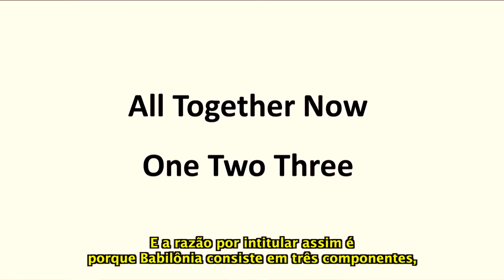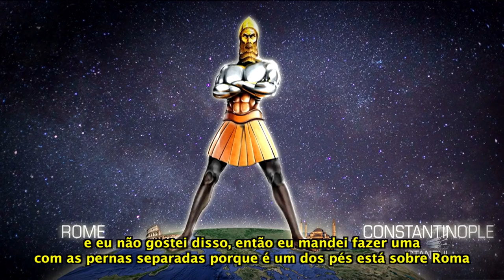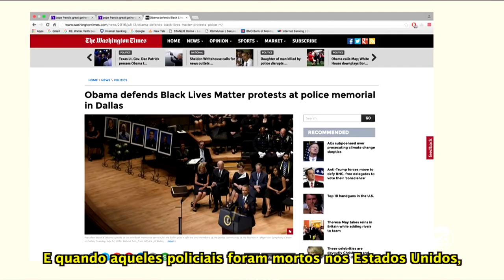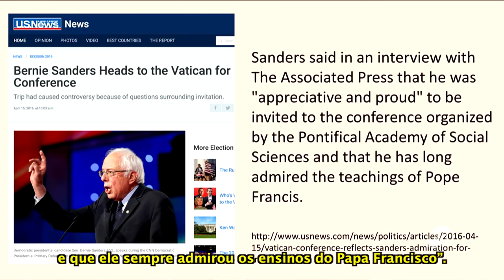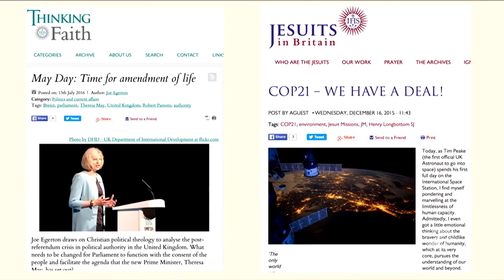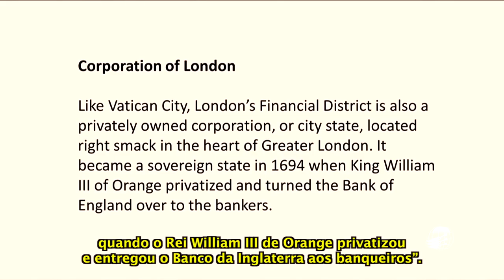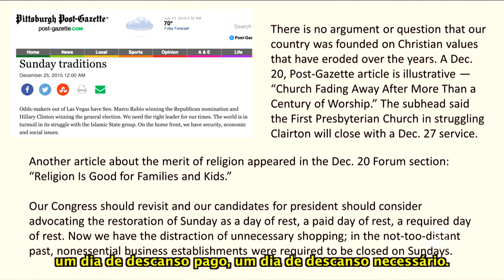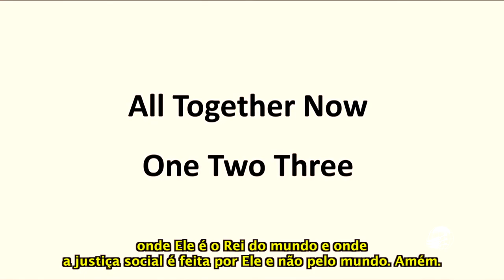Todos juntos 1, 2, 3